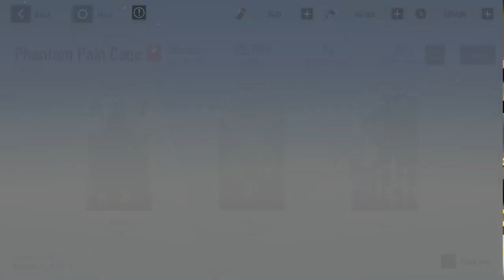PGR16 Week14 Ultimate PPG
0:00 Huaxu
Timing the Ultimate hit into the 500% bonus hit is super strong lol.
2:21 Camu v Tenebrion+Plume
6:39 Nozzle
9:27 Camu v Tenebrion+Veritas